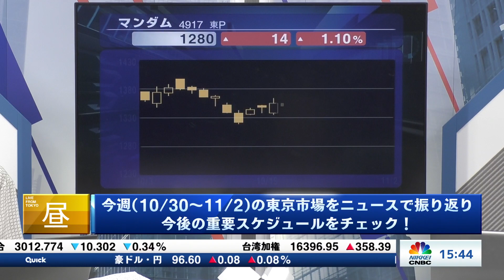11月2日(木)【今週の東京市場をニュースで振り返る】曽根 純恵(日経CNBC)／日経平均株価は週間で958円高／米FOMC:利上げ見送り／日銀:長期金利1％超容認、植田総裁「大幅に上回らず」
【画面に表示される指数等の数値は11月2日(木)15時時点のものです】

■今週のマーケットニュース
米 FOMC 利上げ見送り 追加引上げ否定せず
日銀 長期金利1％超容認 総裁「大幅に上回らず」
円 １ドル＝151円台に下落 1年ぶり円安水準
決算 トヨタ売上高40兆円超 通期予想を上方修正
中 10月製造業 PMI49.5 再び50割れ 需要減鮮明
EU 7-9月期GDP 前期比-0.1％ 予想下回る

■今後の予定
7日(火)9月の家計調査(総務省、8:30)
　　　  中 10月の中国貿易統計
　　　  米 9月の米貿易収支(22:30)
8日(水)消費活動指数(14:00頃)
9日(木)日銀金融政策決定会合の主な意見(10月分8:50)
　　　  10月景気ウォッチャー調査(14:00)
　　　  中 10月消費者物価指数/卸売物価指数(10:30)
10日(金)株価指数オプション11月物のSQ算出
　　　　米 11月ミシガン大学消費者態度指数 速報値(11日0:00)